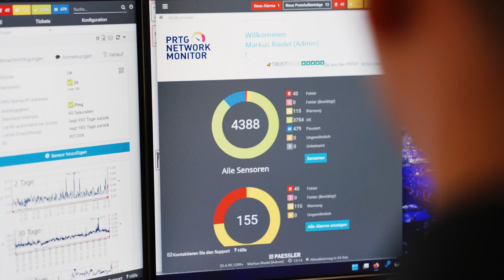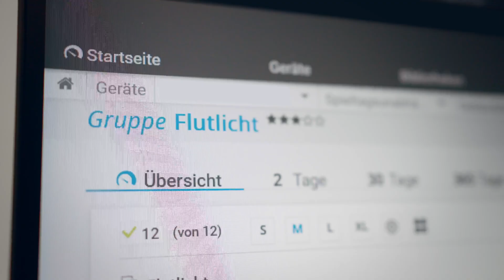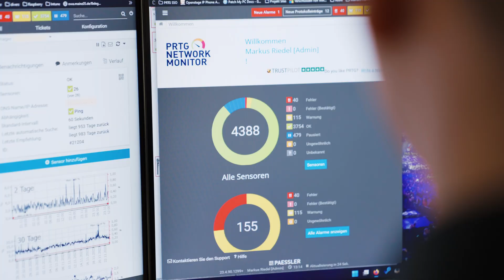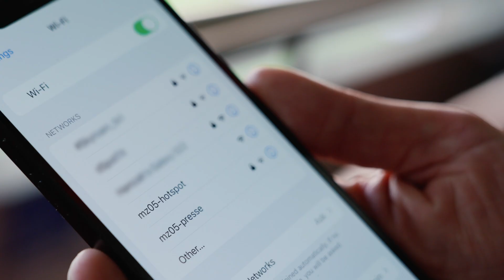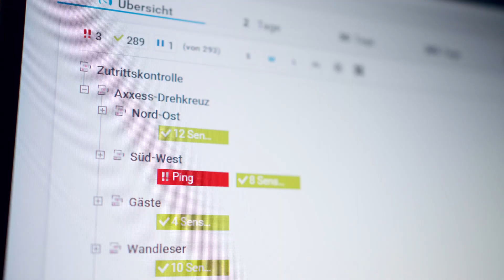Monitoring bei Mainz 05: Extreme Zeitersparnis durch umfassendes Monitoring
⚽️ Diese Video wurde in der Saison 22/23 aufgenommen.
Mainz 05 nutzt Paessler PRTG, um fast alles zu monitoren. Das spart eine Menge Zeit und gibt ihnen Sicherheit.

Mehr Informationen 👇
Tauchen Sie mit uns ein in die komplexe Arbeit von Mainz 05, wo an Spieltagen jede Minute zählt. Von der Überwachung der Flutlichtanlage im Stadion bis hin zur Bereitstellung eines nahtlosen WLAN-Zugangs für die Fans vertraut Mainz 05 auf die umfassenden Monitoring-Lösungen Paessler PRTG.
💻 In diesem Video erfahren Sie, wie Mainz 05 mit Paessler PRTG nicht nur seine IT-Infrastruktur überwacht, sondern auch kritische Komponenten wie die Zutrittskontrolle, die Gebäudetechnik und sogar die WLAN-Qualität für seine Fans.
🏟️ Erfahren Sie, wie Mainz 05 durch den Einsatz von Paessler PRTG nicht nur den Stadionbetrieb optimiert, sondern auch das Fanerlebnis insgesamt verbessert hat.
🤑 Die Personalkosten konnten gesenkt und die Effizienz gesteigert werden - und das alles unter Einhaltung der strengen DFL-Vorschriften. In dem Video sehen sie die Strategie hinter dem Erfolg von Mainz 05? Sehen Sie sich jetzt an, wie Paessler PRTG das Spiel dieses Bundesligisten verändert!

Relevante Links 🔗

📖 Kapitel:
0:00 Die Bedeutung von IT-Monitoring an Spieltage
1:06 Ausweitung des Monitorings über IT-Komponenten hinaus
1:33 Auswirkungen auf den Stadionbetrieb und das Fan-Erlebnis
2:35 Personalkostenreduzierung und Effizienzsteigerung
3:00 Qualitätsmonitoring für Fan-Hotspots und Wi-Fi
3:24 Die Entscheidung für Paessler PRTG: Eine spielverändernde Entscheidung
4:00 Fazit und Zukunftsaussichten

🤗 Wir freuen uns über Kommentare und Feedback.

Die Informationen im Video entsprechen möglicherweise nicht dem aktuellen Lizenz- und Preismodell.